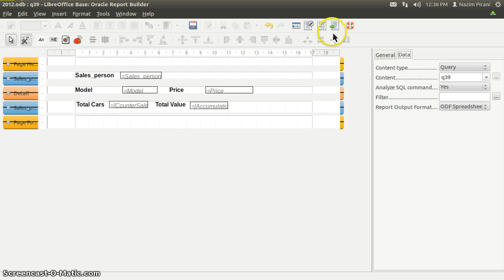Libreoffice Base Report 8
Export as ods format